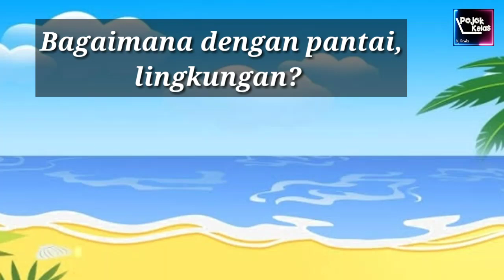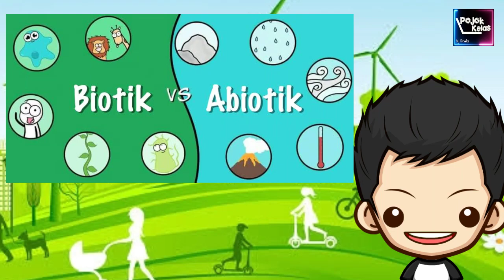LINGKUNGAN Tematik Kelas 4 SD Tema 9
Lingkungan Mupel IPS Tema 9 subtema 1 Kelas 4 SD